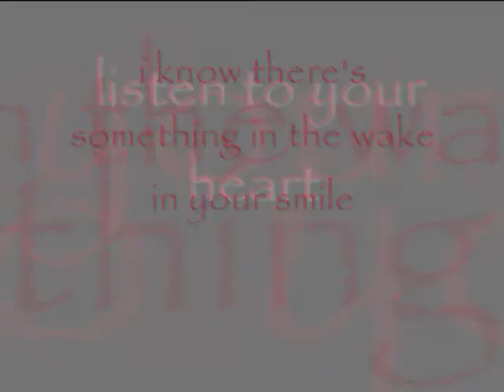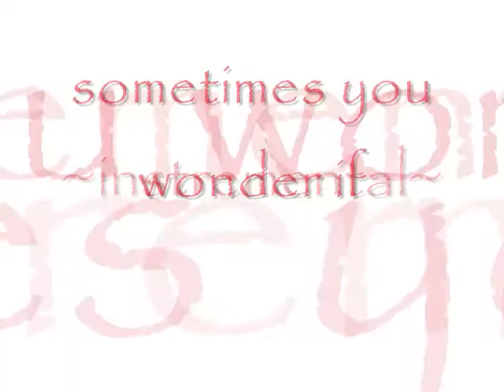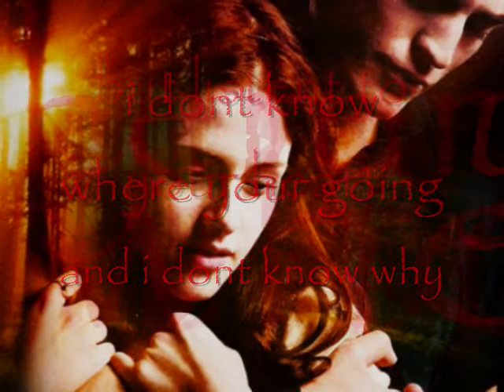Edward&Bella listen to your heart lyrics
i did this for my sister moonlightbratzfan57 and i hope she likes it becasue i worked really hard on this.